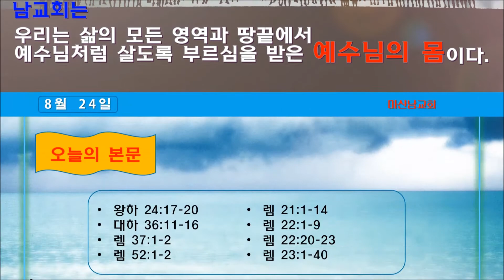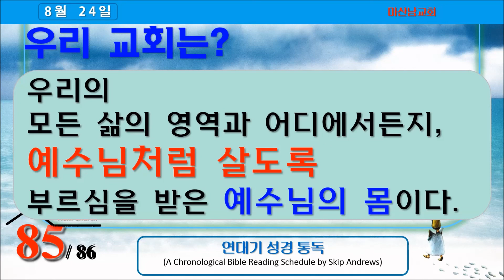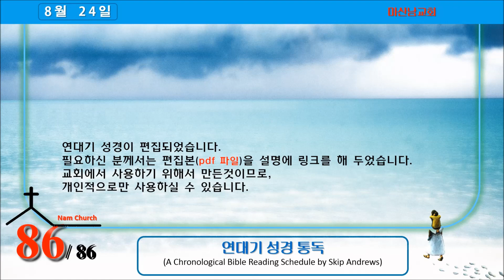연대기 성경읽기 8월 24일 (236/365)